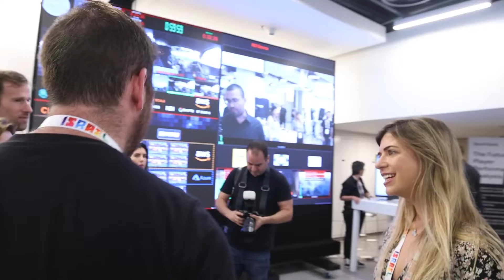FSIL -סיכום חברות ישראליות